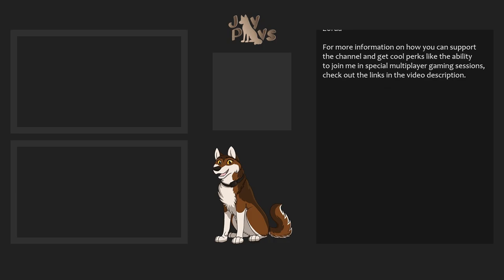A Perilous World for Curious Pups! | WolfQuest Ultra Ironwolf: Vixie's Quest #5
Vixie and Todd have their paws full with the Midnight Shadow pups, who have developed a real knack for finding trouble!

Ultra Ironwolf is back, with an all new twist!  Feisty dispersal Vixie grew up the runt of her litter, but faced the odds and reached adulthood, setting out on her own.  Making up for her small stature with her boldness, Vixie has decided to reclaim her ancestral territory and make it her own home, investigating the secrets of Lost River, and maybe even finding the answers to a few mysteries of her own.  One thing's certain-- no matter what befalls her, Vixie is sure to have a story to tell about it!

Challenge rules:
-Vixie is an Ironwolf and must always play on the Accurate difficulty.  As per the Ironwolf gamemode, if she dies, her story ends without any second chances.
-Vixie's stats all are and will remain set to -2.  She must age up every year, but cannot take any age perks (she must proceed with 0 perks each time).
-Mate permadeath must remain on.  There is no reloading saves to save a mate or pups.